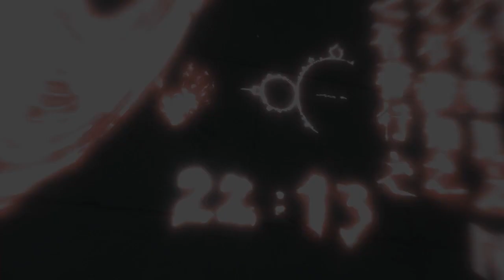Gonki lamí Assassin's Creed! #4 - 4% Assasin!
Nová série, kterou si moji fanoušci vybrali v anketě :-) ACI :-)
Doufám že se bude líbit! Like, Sub, koment :-)

Ankety, diskuze, aktuality...

Alternativa pro ty, kteří nemají facebook!

Veškeré otázky které už padly, a měli by jste znát, předtím něž se budete ptát :-)